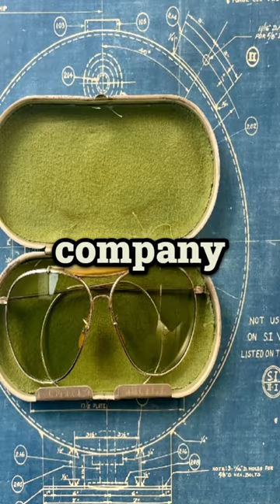Did US army led the start of Rayban???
Do you know how rayban was started by the us army during ww2?